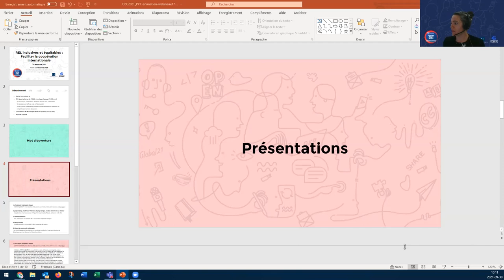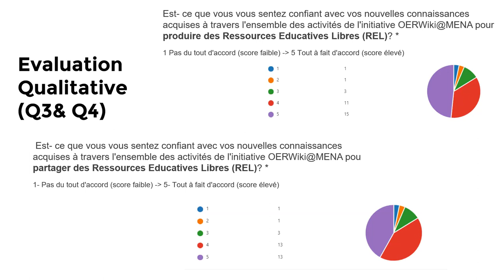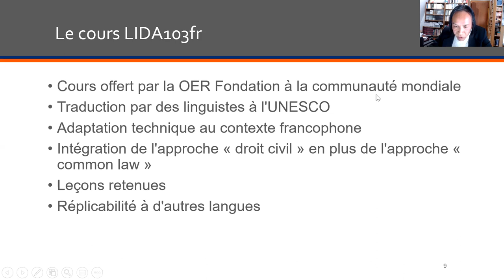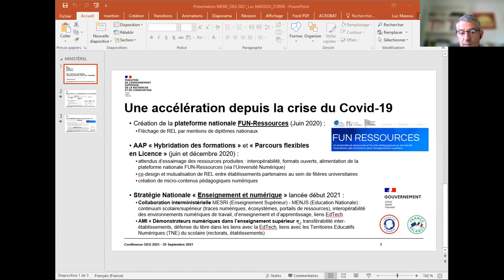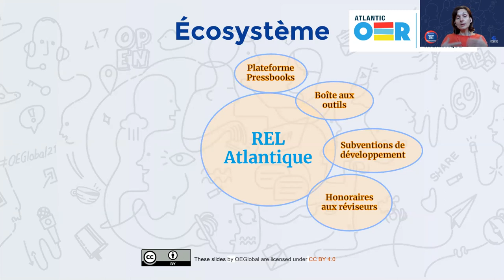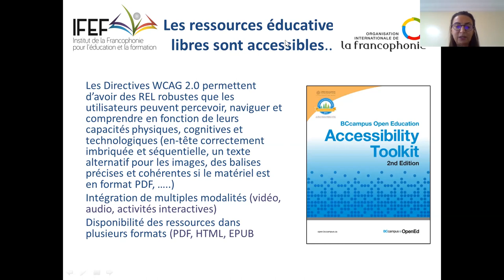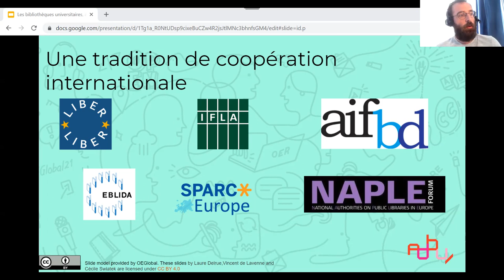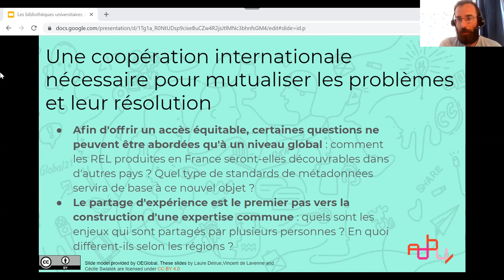OEGlobal 2021 - Webinar 17 REL inclusives et équitables, Faciliter la coopération internationale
Webinar 17 REL inclusives et équitables, Faciliter la coopération internationale (Inclusive and Equitable OER, Facilitating International Cooperation)